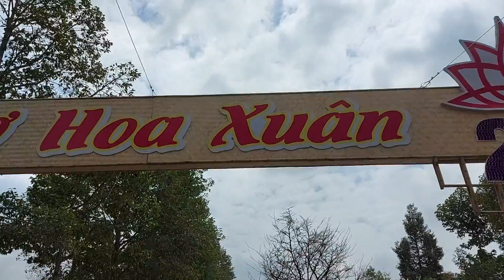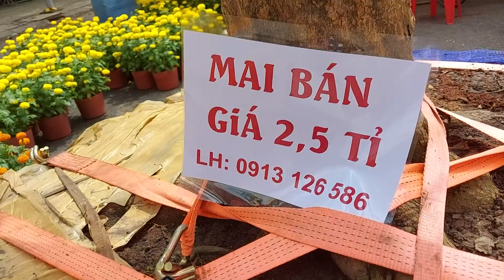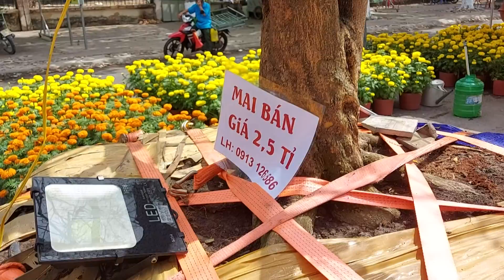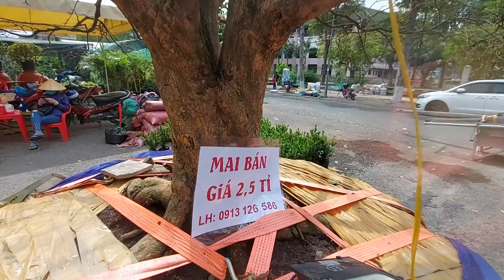Mai vàng giá 2,5 tỷ tại chợ hoa tết cao lãnh ai đi ngang cũng phải ngấm nhìn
KÊNH CỦA MÌNH CHUYÊN ĐI VỀ TIN TỨC, CUỘC SỐNG CỦA BÀ CON NÔNG DÂN Ở KHU VỰC ĐỒNG BẰNG SÔNG CỬU LONG, VÀ NHỮNG CÂU CHUYỆN LẠ ĐỂ ĐƯA TIN ĐẾN NGƯỜI XEM